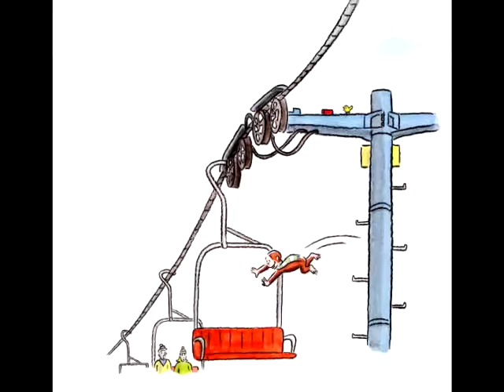Curious George in the Snow by Margaret and H.A, Rey read by Grandpa Tom